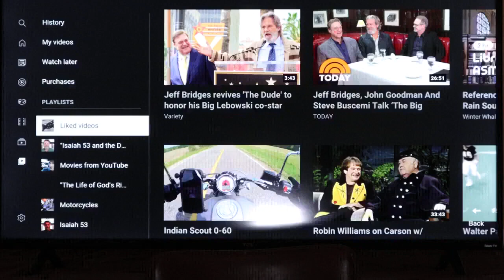All twelve tribes and the Levites returned to the lands of Judah. The northern Kingdom was occupied.